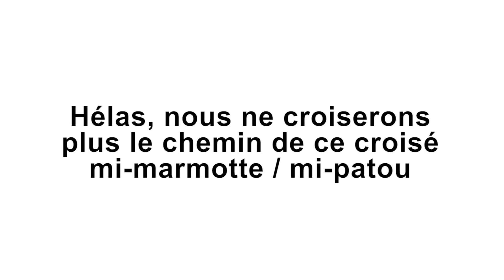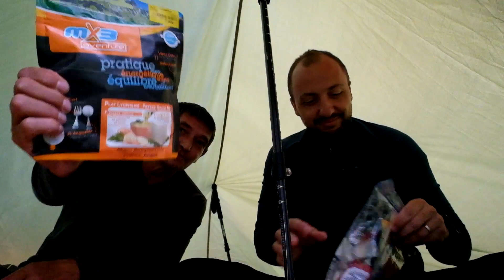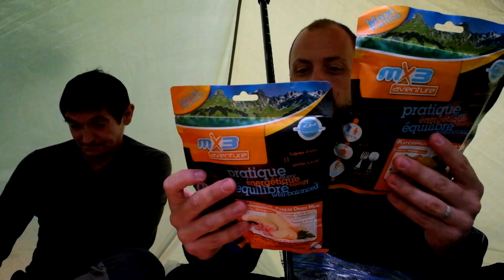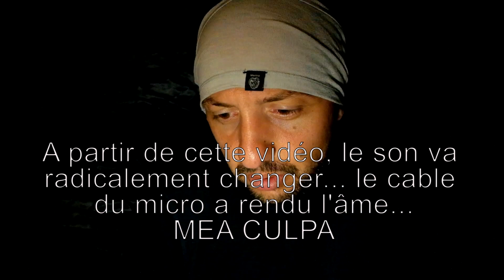BIVOUAC dans le QUEYRAS, nous n'étions pas prêt ! (Photographie de paysage) [TREK et NATURE]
De retour dans ma montagne chérie !!! Enfin !!!

Aujourd'hui, retour sur un trek de juillet 2020 accompagné de mon ami Christophe.

Au programme, des paysages extraordinaires, du dénivelé qui nous a fait bien souffrir et une bonne tranche de rigolade.

ERRATUM : A plusieurs reprises je parle du lac réoutier... aucun rapport. il s'agit du lac des rouites !

Vous êtes de plus en plus nombreux à me suivre et ça fait chaud au cœur, rejoignez-moi sur Instagram.

Musique du générique proposée par La Musique Libre Sappheiros - Truth Sappheiros

Title « HELIOS » de Scott Buckley